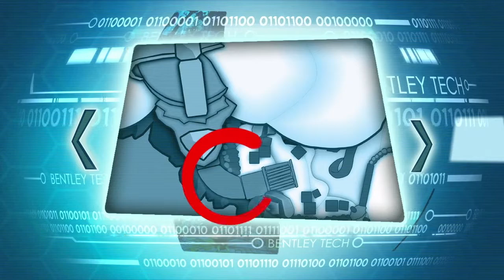Sly 4 - Part 10 (Norsk/Norwegian)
Hulevaskebjørnens klan
00:00 - (Blindt hopp)
00:55 - (Hulevaskebjørnens klan)
03:04 - Steinalderrekognosering
10:18 - Uventet relasjon